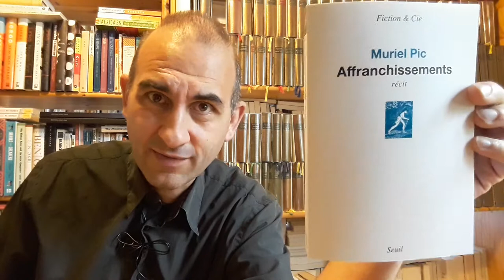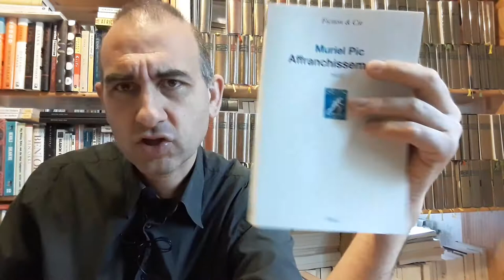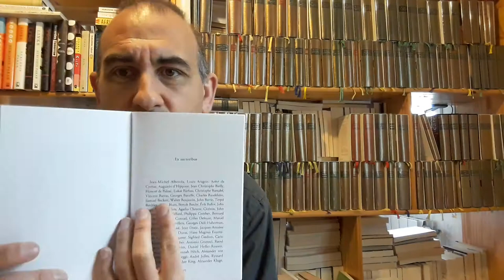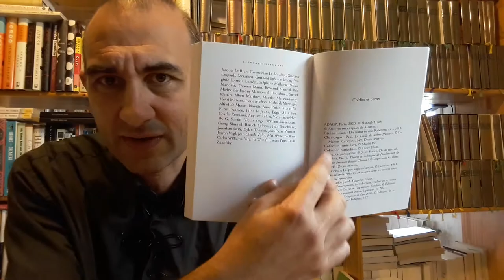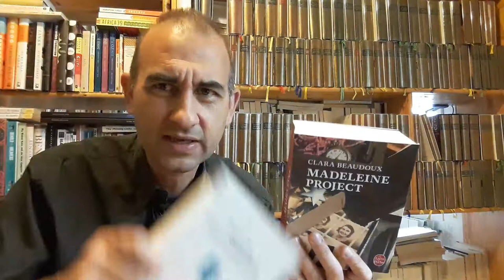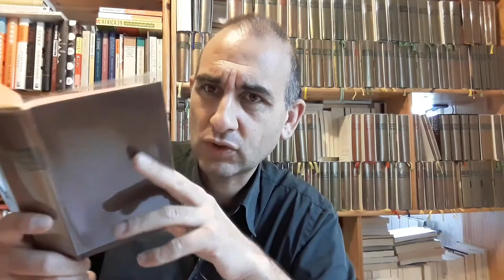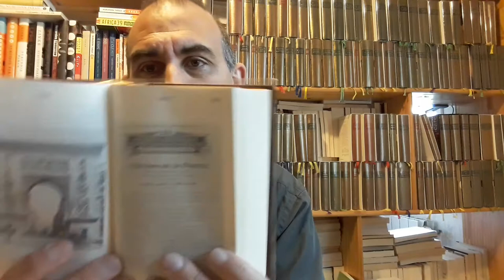INTER PARES [6] * MURIEL PIC, DE JIM À NADJA VIA WILLIAMS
Muriel Pic. Affranchissements. Seuil, "Fiction et Cie", 2020.

Autres livres évoqués :
 * Clara Beaudoux. Madeleine Project. Le Livre de Poche, 2017.
 * André Breton. Nadja [1928], in Oeuvres complètes, vol. 1. Bibliothèque de la Pléiade.